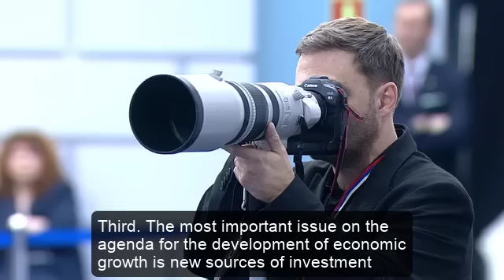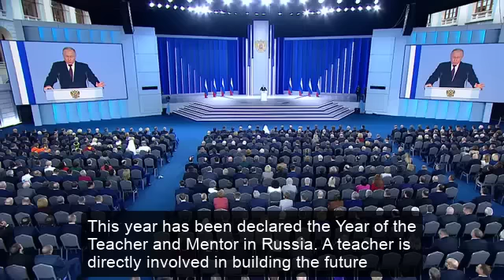Vladimir Putin's Address to Federal Assembly of Russia Feb 21 2023 - Full Speech English Subtitles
Russian President Vladimir Putin addresses the Russian Federal Assembly

Full address in Russian with English subtitles provided by me.

00:00:17 - Opening Remarks Regarding SMO In Ukraine

00:16:26 - Russia and Western Liberal Culture

00:21:29 - Acknowledgement of Participants in SMO

00:27:47 - Announcement of Pension Funds for Families in SMO

00:32:20 - Military Investment

00:36:07 - Economic Warfare with the West

00:47:00 - Focus on Domestic Investments

00:58:00 - Russia and Economic Self-Sufficiency

01:08:00 - Russia and Civil Society

01:32:20 - Back to International Issues

01:38:57 - Announcement of Russia's Suspension of SALT

01:41:00 - Concluding  Remarks

All videos in this Playlist are subtitled in English without any additional commentary or opinion. Videos are complete recordings of original source material  and are offered here as a service to those looking for uncut videos who cannot speak either language and prefer subtitles to read alongside the original language instead of a dubbed interpreter voice-over.

Viewers were welcome and encouraged to use this information to develop or reinforce their own opinions.

Comments are left open for public engagement, though YouTube does flag some that may be deemed either Spam or Inappropriate. It may take a day or two for me to go through every one, and it is up to me to decide whether to approve them. Normally I approve comments in the name of public expression. All opinions in the comment sections belong to the authors.

Thumbnail Сергей Карпухин, ТАСС